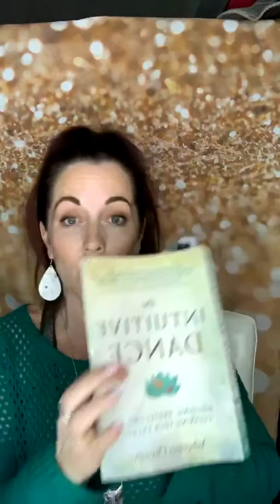Powerful Grounding meditation 🧘‍♀️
With all of the uncertainty, fear & anxiety grounding is so important to do every day, so sit or lay down & relax & feel how powerful this meditation 🧘‍♀️ is ❤️Enjoy 💕Sending love & light ✨